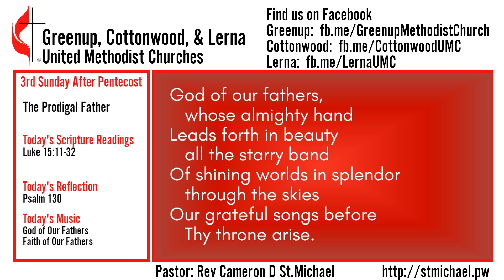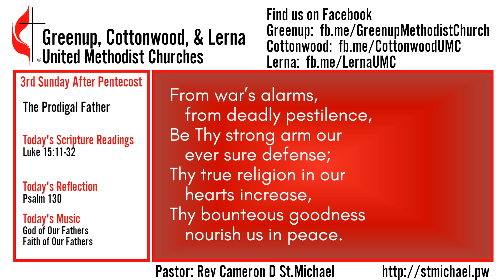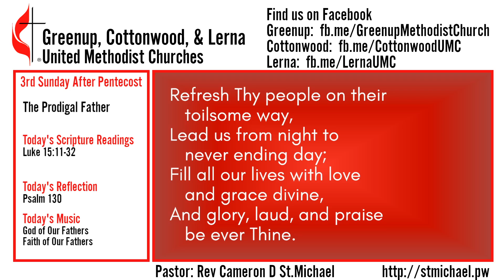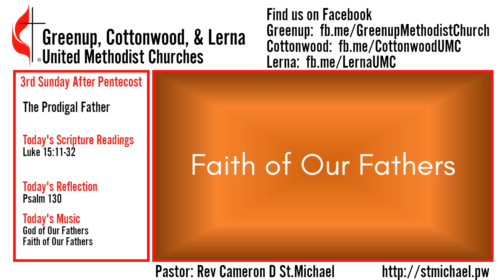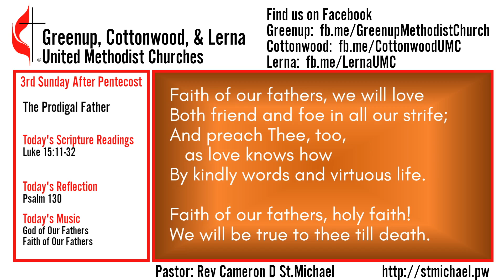Service 6/21/2020 - The Prodigal Father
Hello all! Welcome to services for the Greenup, Cottonwood, & Lerna United Methodist Churches! Here is the video for services for the week of 6/21/2020!  We've got a full service for Father's Day! Our reflection is from Psalm 103 (apologies, I incorrectly put 130 in and didn't notice until it was online). Our reading is from Luke 15:11-32 . The sermon title for today is "The Prodigal Father." Our music today is "God of Our Fathers" and "Faith of Our Fathers." For the order of service or more information,